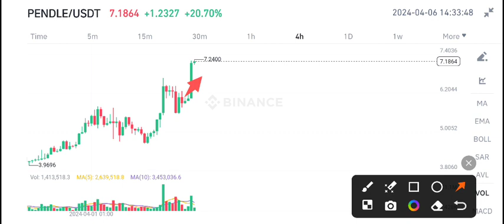Pendle coin Latest News Today! Pendle Price Prediction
Queries Solved:
1.  today target
2.  price today
3.  price prediction
4.  token today target